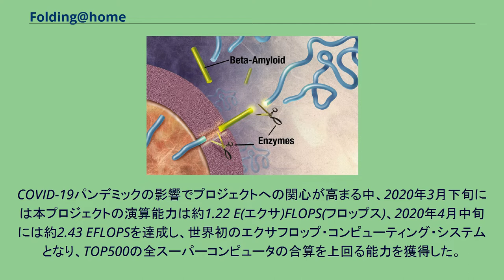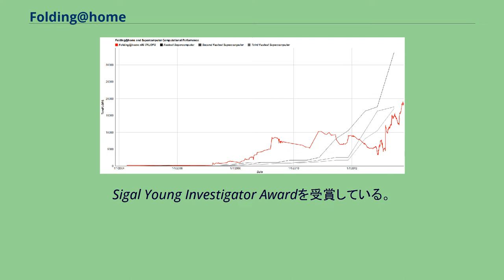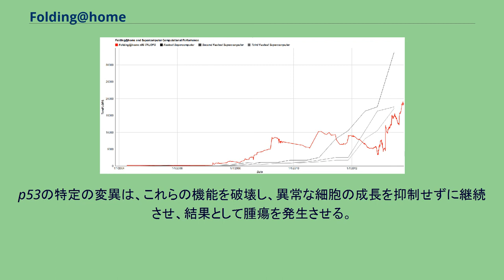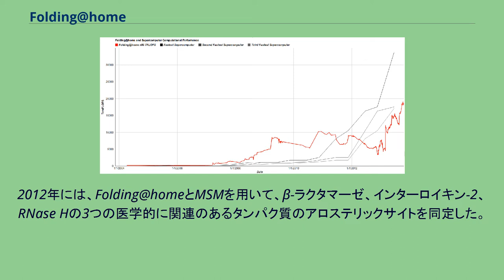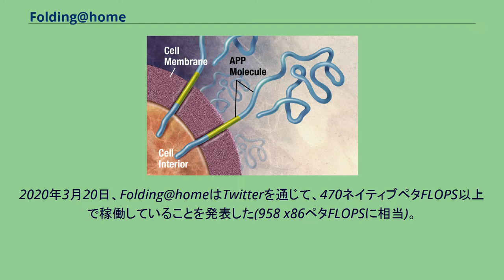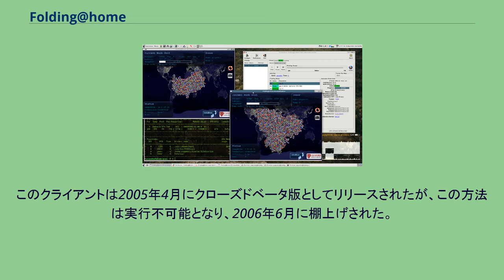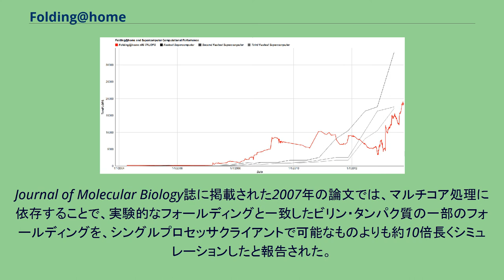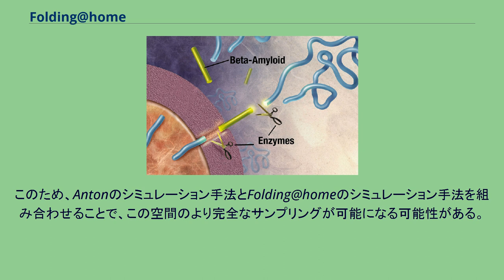Folding@home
Folding@home（フォールディング・アット・ホーム、FAH、F@hとも呼ばれる）は、タンパク質の動的なふるまいをシミュレートすることで、科学者が様々な疾患に対する新しい治療法を開発できるよう支援することを目的とした分散コンピューティングプロジェクトである。
これにはタンパク質のフォールディングやタンパク質の動きのプロセスが含まれており、ボランティアのパソコン上で実行される分子動力学シミュレーションに依存している。
Folding@homeは、2000年10月1日にビジェイ・パンデ教授の指揮のもと、スタンフォード大学で発足した。
2019年以降は、ワシントン大学セントルイス校医学部に拠点を置き、パンデ教授の元教え子であるグレッグ・ボーマン博士が指揮している。
このプロジェクトは、分散コンピューティングや科学研究を行うために、グラフィックス処理装置（GPU）、中央処理装置（CPU）、Raspberry PiのようなARMプロセッサを利用する。
このプロジェクトでは、従来のコンピューティング手法からパラダイムシフトした統計的シミュレーション手法を採用している。
クライアント・サーバモデルのネットワーク・アーキテクチャの一環として、ボランティアのマシンはそれぞれシミュレーションの一部（ワークユニット、WU）を受け取り、計算により完成させ、プロジェクトのデータベースサーバに返し、そこでユニットが全体のシミュレーションにまとめられる。
ボランティアは自分の貢献度をウェブサイト「Folding@home」上で確認することができるため、参加に競争心を刺激し、長期的な貢献を促している。
Folding@homeは、世界最速の計算機システムの一つである。
COVID-19パンデミックの影響でプロジェクトへの関心が高まる中、2020年3月下旬には本プロジェクトの演算能力は約1.22 E(エクサ)FLOPS(フロップス)、2020年4月中旬には約2.43 EFLOPSを達成し、世界初のエクサフロップ・コンピューティング・システムとなり、TOP500の全スーパーコンピュータの合算を上回る能力を獲得した。
研究者は、計算コストのかかるタンパク質の折りたたみに関する原子レベルのシミュレーションを、従来の数千倍の長い時間に渡って実行することが可能となった。
Pande Labは、2000年10月1日の発足以来、225の科学研究論文を発表してきた。
このプロジェクトのシミュレーション結果は、実験の結果とよく一致している。
折り畳み前と折り畳み後のタンパク質。
不安定なランダムコイル状態で始まり、本来の状態の立体配座で終わる。
タンパク質は、多くの生物学的機能に不可欠な構成要素であり、生物細胞内の事実上すべてのプロセスに関与している。
タンパク質は多くの場合、酵素として機能し、細胞のシグナル伝達、分子輸送、細胞周期の制御などの生化学反応を行っている。
構造要素として、いくつかのタンパク質は、細胞の骨格の一種である抗体として機能し、他のタンパク質は免疫システムに関与している。
タンパク質がこれらの役割を果たす前に、タンパク質は機能的な三次元構造に折りたたまれなければならない。
このプロセスは、しばしば自然発生的に行われ、アミノ酸配列内の相互作用やアミノ酸とその周囲のアミノ酸との相互作用に依存する。
タンパク質の折り畳み(フォールディング)は、タンパク質の最もエネルギー的に有利な構造、すなわち天然状態(立体配座)を見つけるための探索によって推進される。
このように、タンパク質のフォールディングを理解することは、タンパク質が何をしているのか、どのように機能しているのかを理解する上で非常に重要であり、計算生物学の聖杯と考えられてる。
フォールディングは、混雑した細胞環境の中で行われているにもかかわらず、通常はスムーズに行われている。
しかし、タンパク質の化学的性質やその他の要因により、タンパク質が誤って折り畳まれ(ミスフォールディングと呼ばれる)、誤った経路で折りたたまれてしまい、形が崩れてしまうことがある。
誤って折り畳まれたタンパク質を細胞のメカニズムで破壊したり、再フォールディングしたりしない限り、タンパク質はその後凝集し、様々な消耗性疾患を引き...